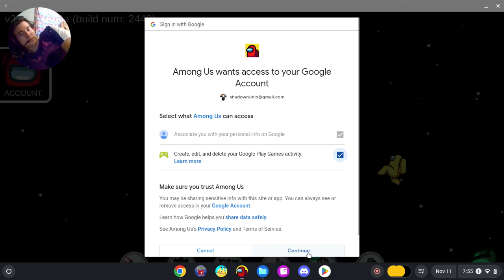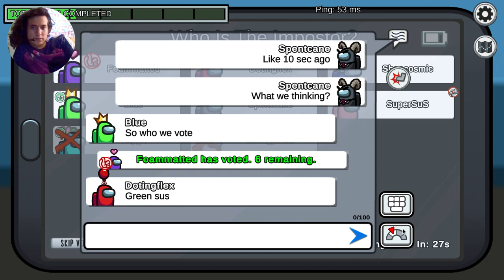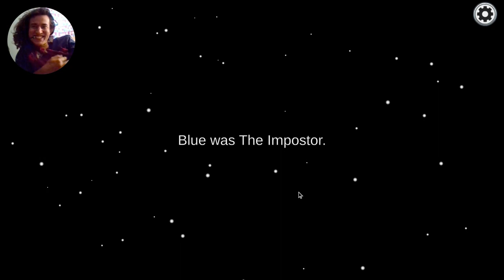Among Us Episode 4